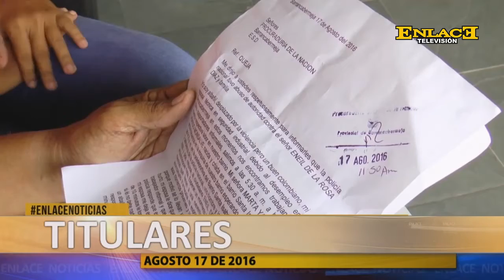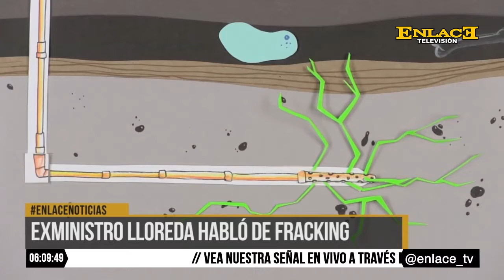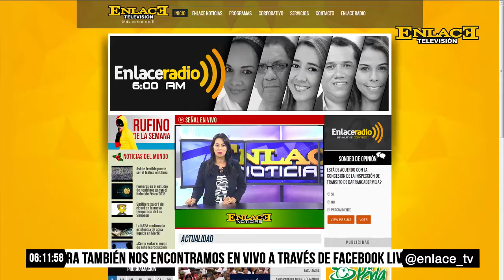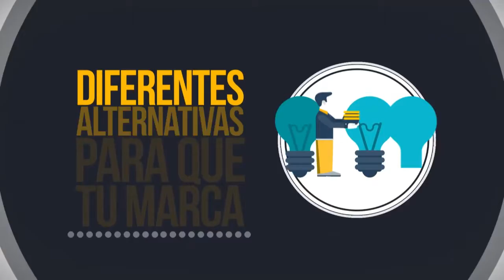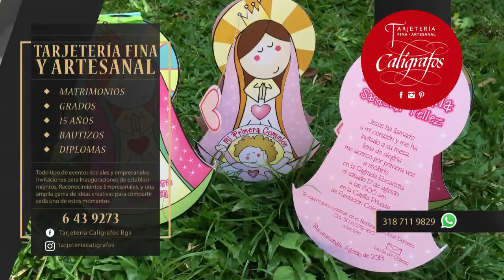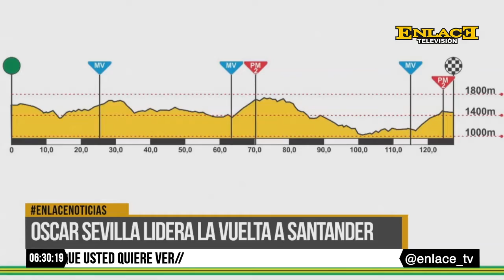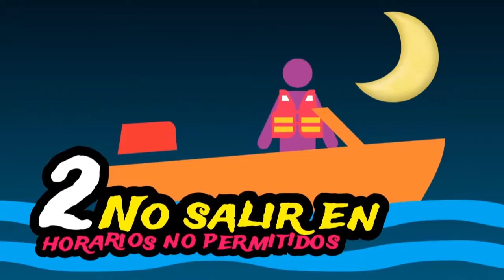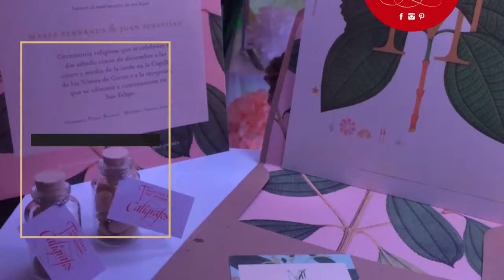ENLACE NOTICIAS 17 AGOSTO 2016 EMISIÓN 6 PM